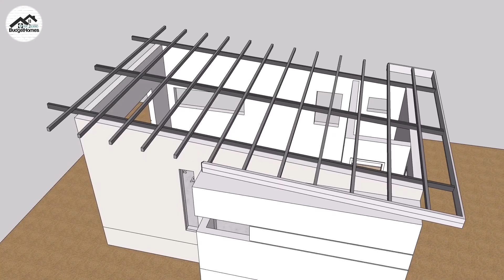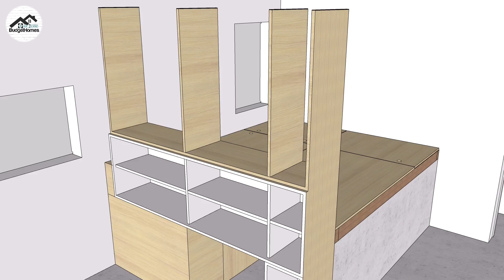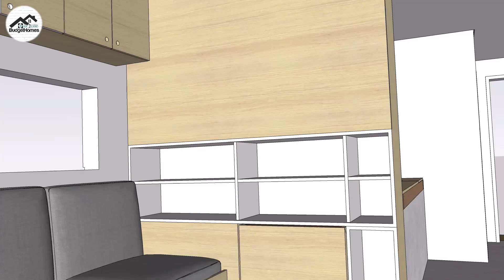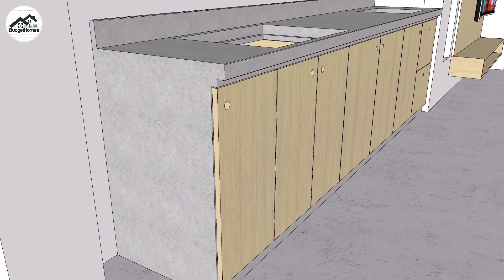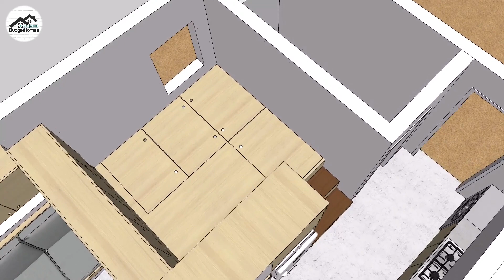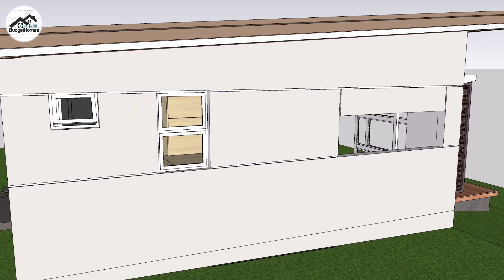TINYHOUSE | EASY TO BUILD Small and Simple House Design (28 sq.m)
HOUSE MODEL: TINY HOUSE

Project details:

6.5m x 4.5m floor dimension
1 bedroom
1 toilet and bath
Living Area
Dining Area (pull-out dining set)
Kitchen

Estimated Cost: +-500k php

House designs shared in this channel are for inspiration only and shall not to be profited or put into retail by any viewer. For your house design, GET AN ARCHITECT.